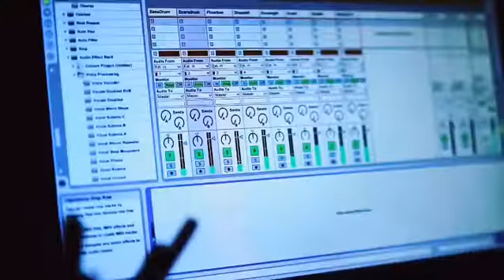Thee Commons - Paleta Sonora (Promo 1)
Recording Paleta Sonora. (18 songs, Recorded in Two Days) January 30th and 31st at One Take Studios with Soul Station #1.

Filmed and Edited by Alec Saavedra